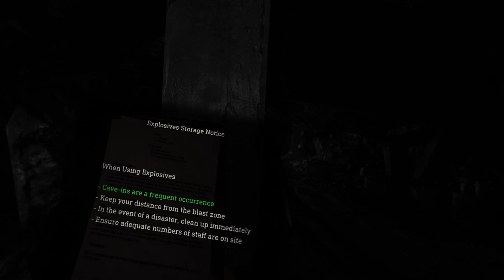Chainsaws and Gigantes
Going thru ganados with dynamites and chainsaws, just to look for dynamites to explode a pathway. Breaking down a grate to be grabbed into a fight with 2 gigantes.